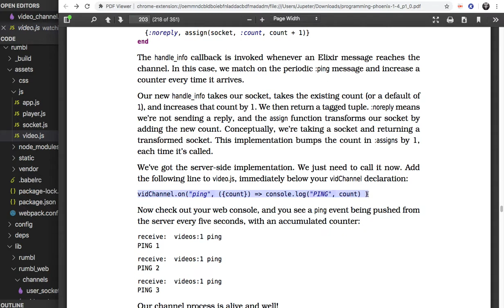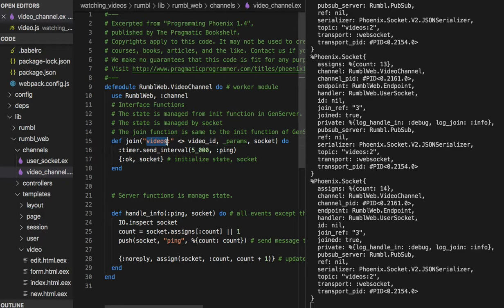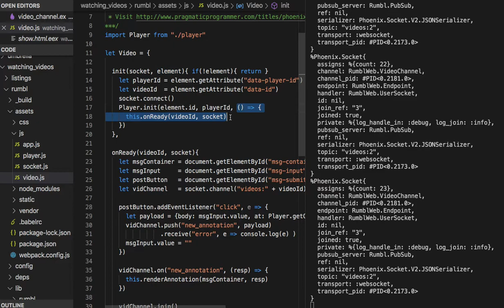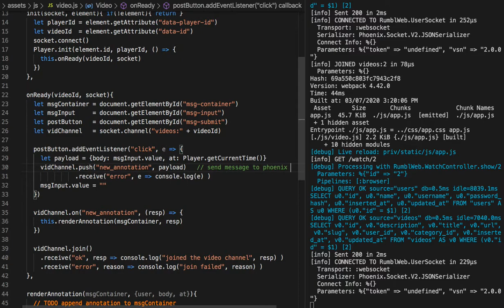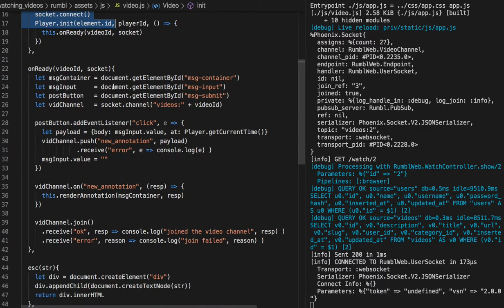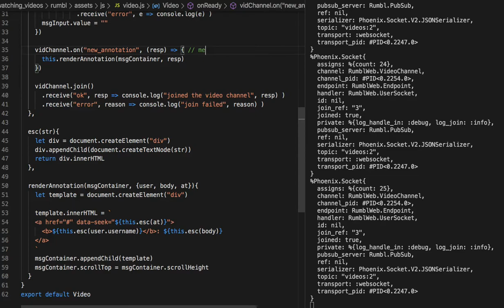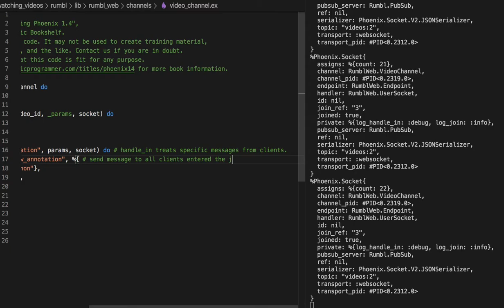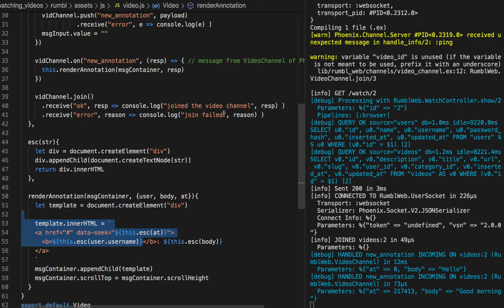[피닉스] 389 - Client와 Channel 간의 대화 방식